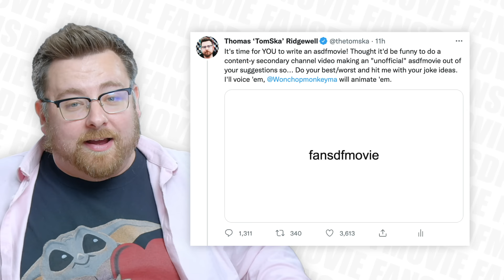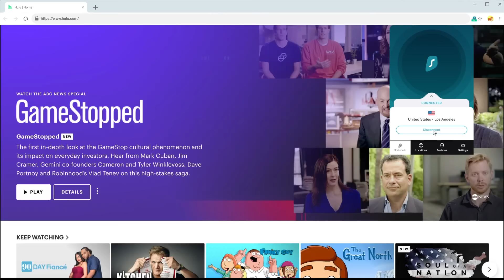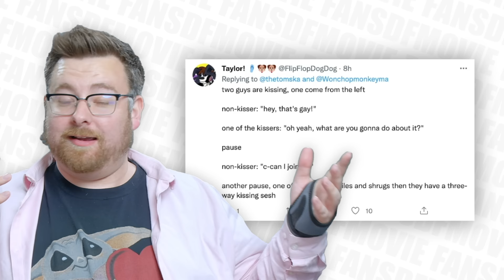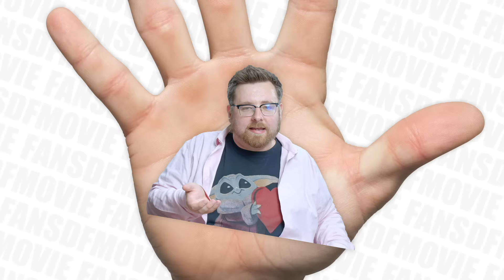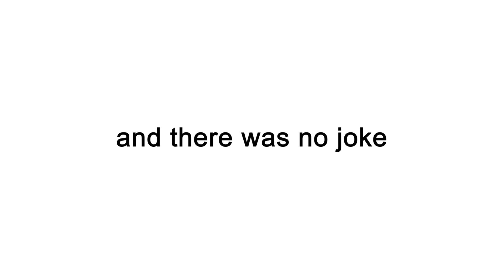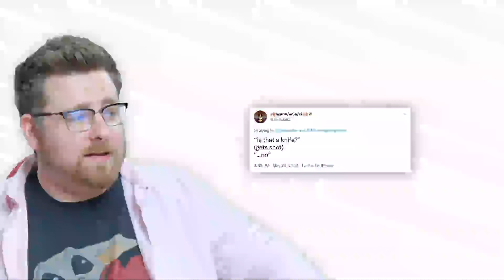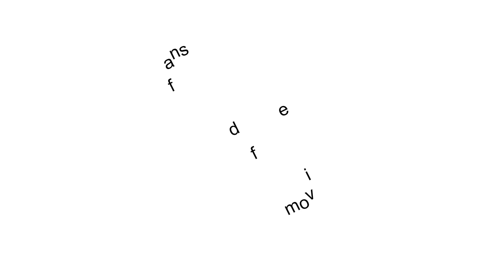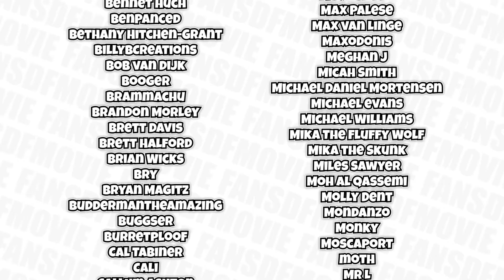You wrote the WORST asdfmovie EVER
Animated by @Wonchop
Edited by @ItsElliotGough

Thomas "TomSka" Ridgewell
Suite 62
81 Lee High Road
Lewisham
SE13 5NS
United Kingdom